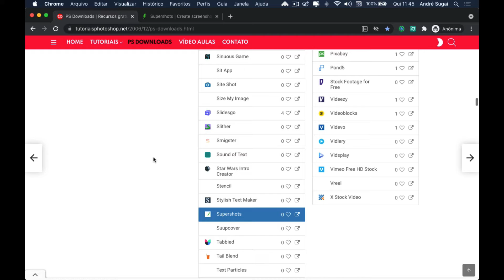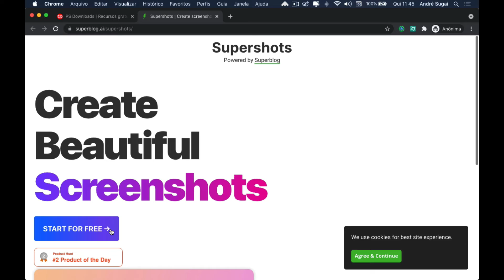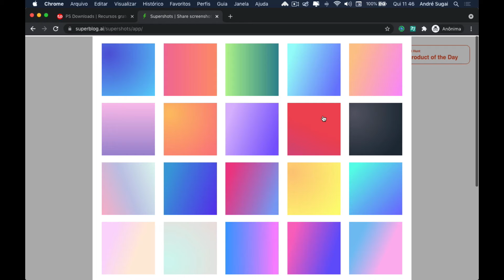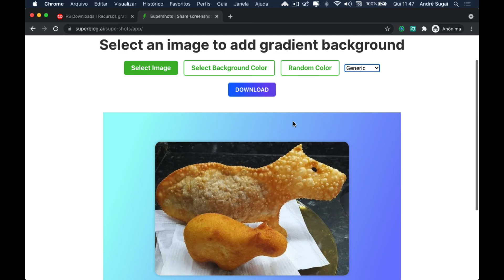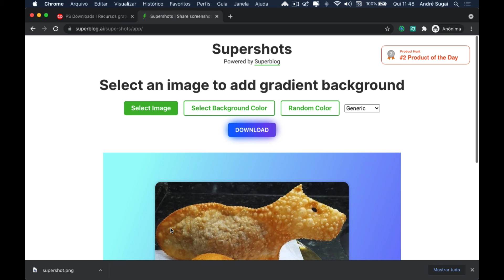Supershots, para editar e compartilhar prints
Neste vídeo apresento para vocês o Supershots, uma ferramenta online que permite dar uma cara moderna para prints.